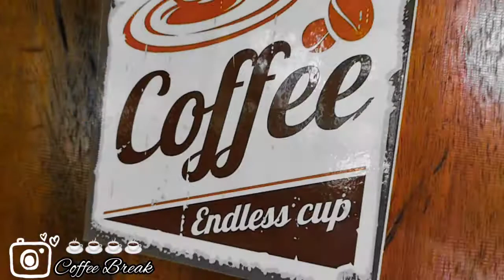CINEMATIC VIDEO!!!! Coffee Time (Take a Moment to Review)...!!!